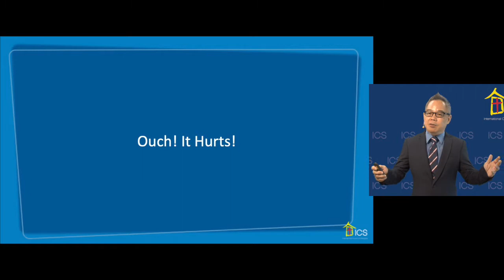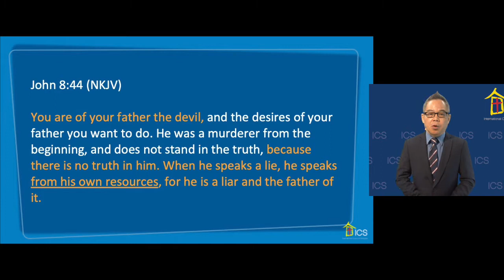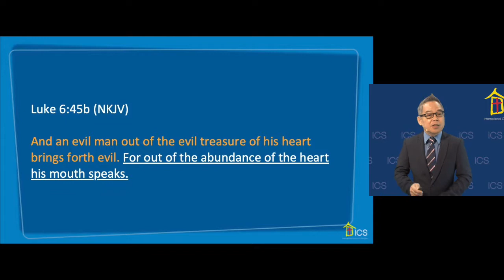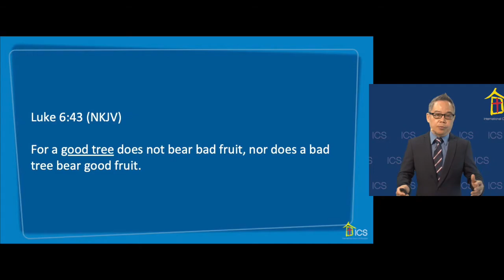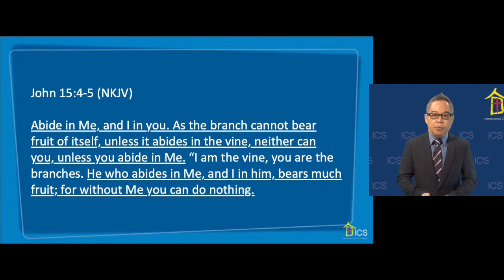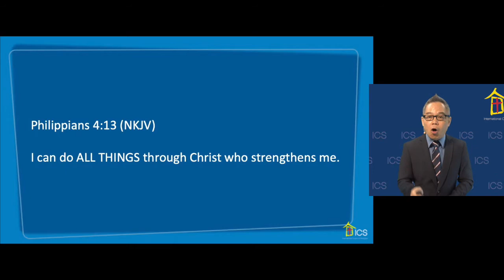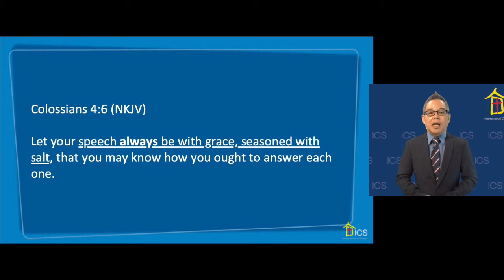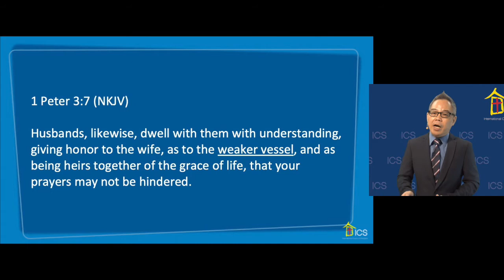Ouch! It Hurts! - May 30, 2021 (English)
Title: Ouch! It Hurts!
Main Scripture: Luke 6:43-45